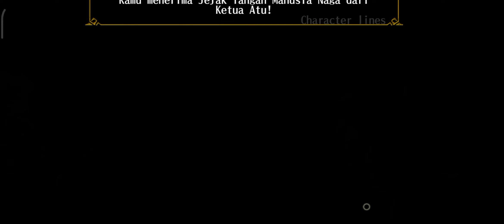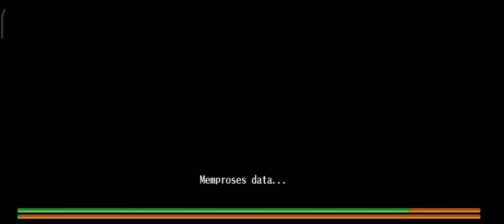Toram Online Pertarungan Melawan Bos Naga Igneus Demi Menyelamatkan Desa Boja Moja